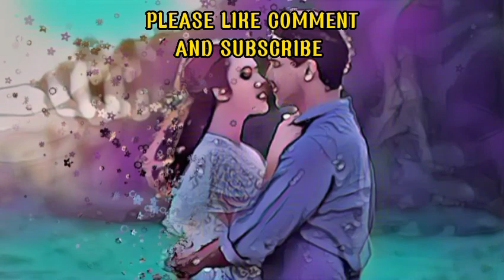Versed Holines - No Copyright Music Romantic | Free Royalty and Free to Use Music | Simply Tunes